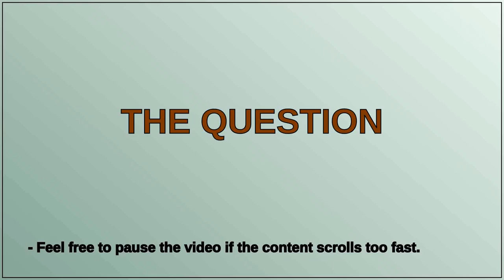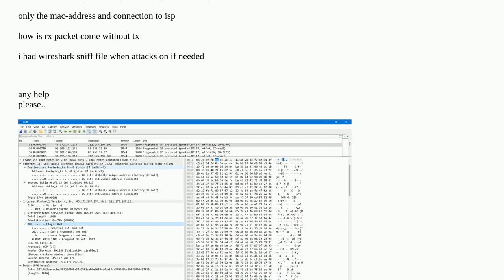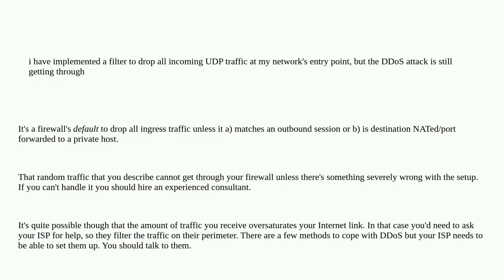Networkengineering: a highly sophisticated and persistent DDoS attack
a highly sophisticated and persistent DDoS attack

A special thanks goes out to the community

  ddos